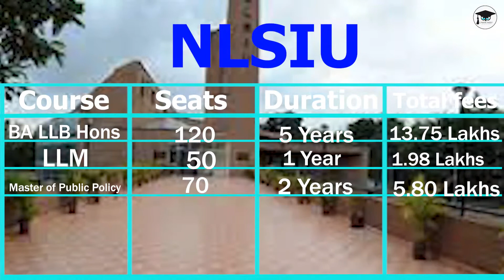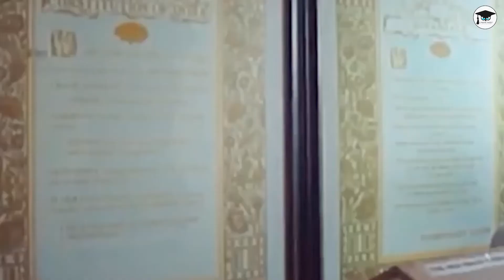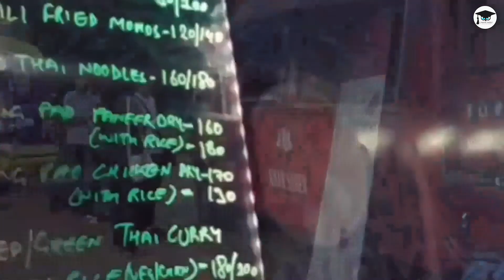NLSIU Bangalore || Best Law College in India | Careerthirst | BA LLB | LLM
NLSIU was the first National Law University established in India in 1986. The premier law school was set up with a mission to pioneer legal education reforms, and to anchor the transformation of the Indian legal system through research and policy interventions.

Consequently, the NLSIU was one of the first institutions in the country to introduce the five-year integrated law degree at the undergraduate level with the commencement of the first batch in 1988.

And for over 30 years now, the University has irrefutably remained a leader in the field of legal education in the country. This long-standing record has been possible due to the strong collaborations between legal academics, the Bar, the Bench, and the State Government of Karnataka.